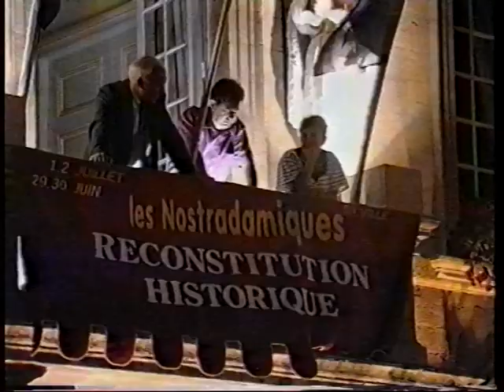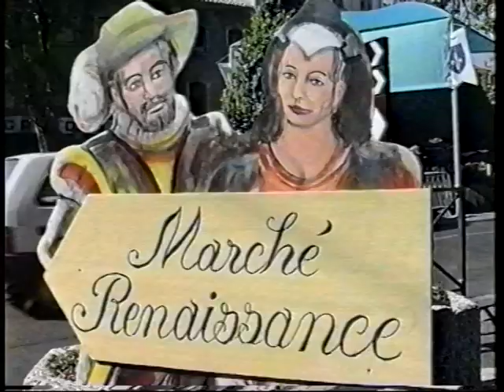nostradamiques reconstitution historique 2001 salon de provence 13300 marcoartcomesp artcomesp